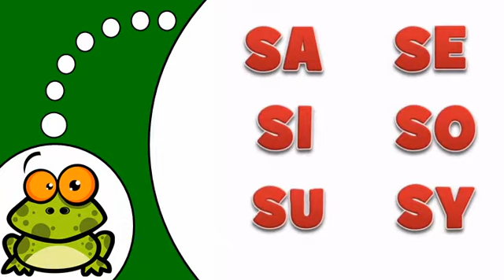Opi ranskaa # Ranskan alkeet # La Lettre S